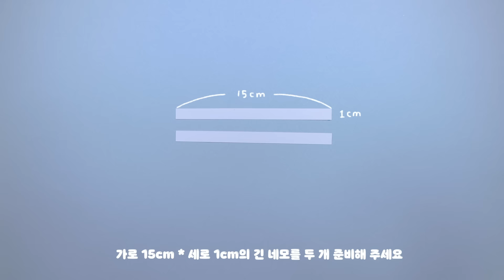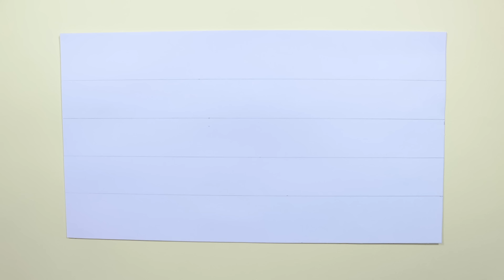[ENG] 진짜 키보드 느낌! 키보드 팝잇 만들기⌨️｜Real Keyboard Feeling! DIY Keyboard Pop-it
안녕하세요 :) 오늘은 키보드 팝잇을 만들어보았어요!
즐거운 만들기 시간 되세요♡

[BGM]

2
Artist : 오늘의 일기

4
Write : 리리에(RiRie)

5
Write : 리리에(RiRie)

6
Write : 리리에(RiRie)